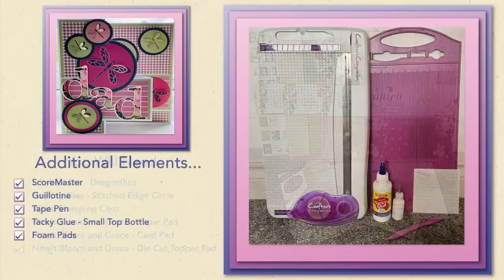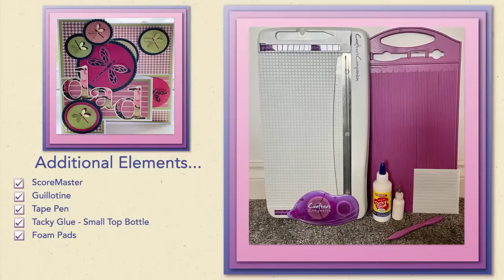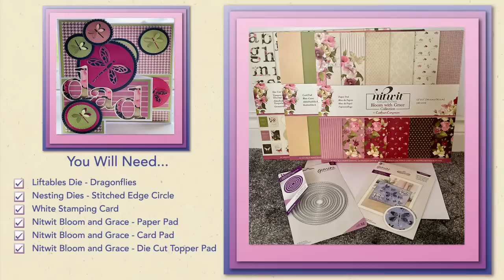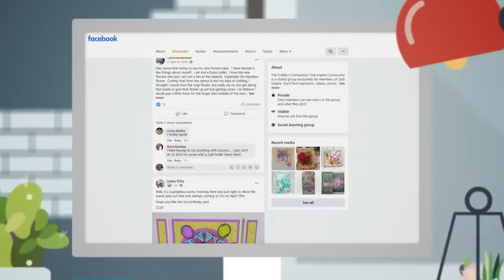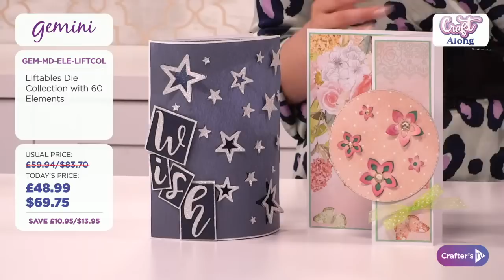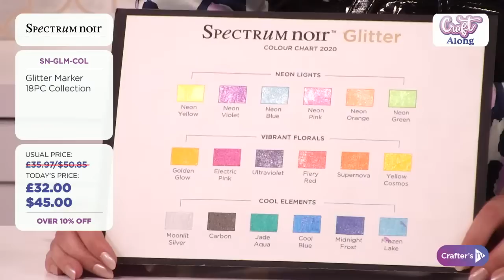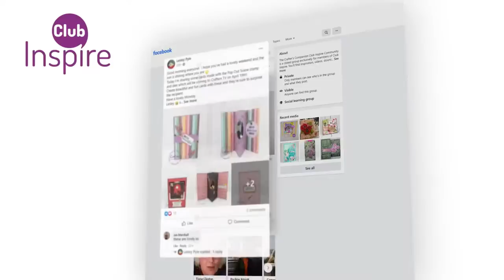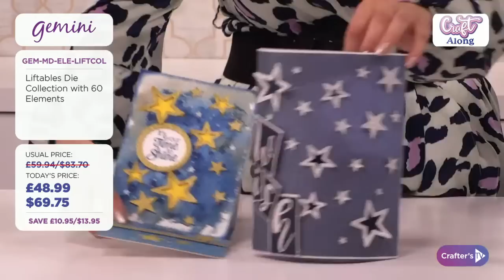Craft Along: Create-a-Card Lift'ables Dies (27 May 2021)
You’ve got your hands on the newest crafting must-have… now, all you need is the crafty know how! Join Rebecca Redican & Debbie Fisher from 3pm UK 🇬🇧 / 10am ET 🇺🇸 for a fun Craft Along featuring our new Lift'ables dies. We'll take you on a step-by-step journey filled with tips and techniques to master your latest purchase!